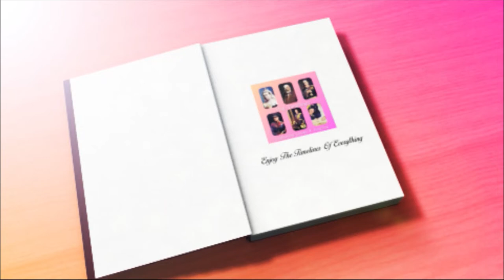The Children Of Claude Bowes-Lyon